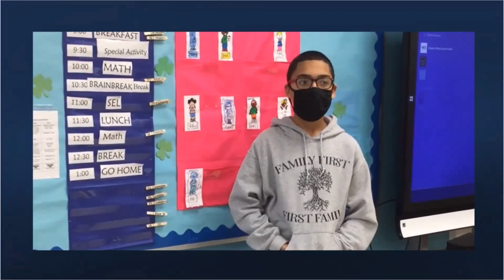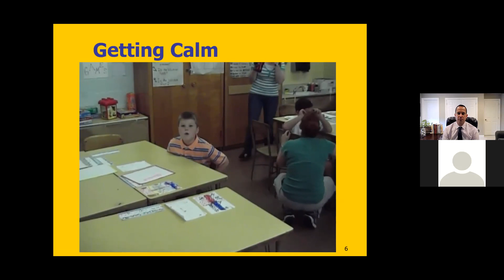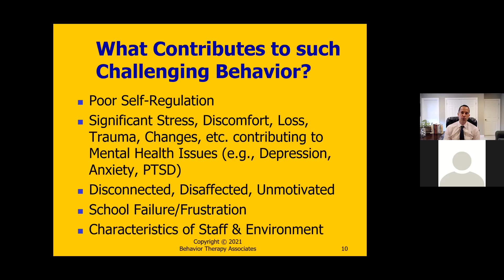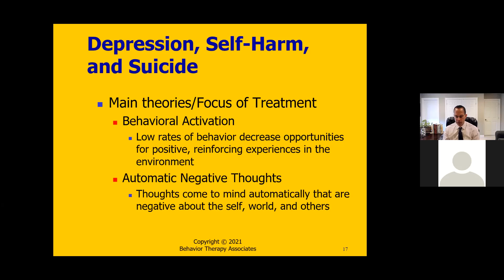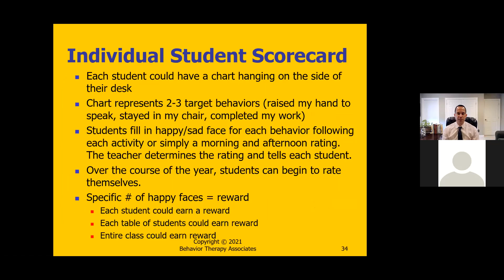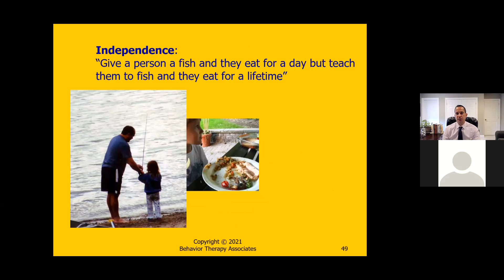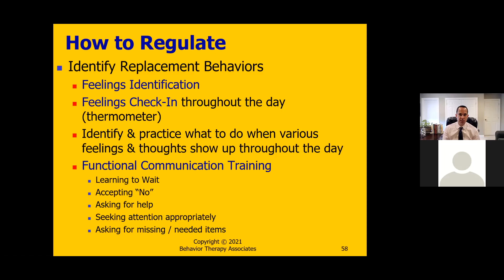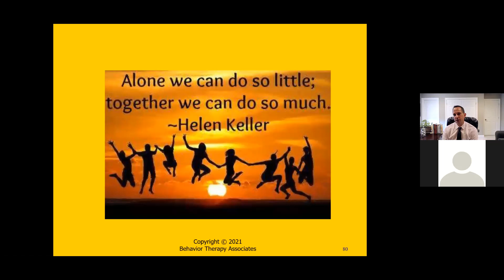Emotional Regulation Supports & Strategies by Michael C. Selbst, Ph.D., BCBA-D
Many children present with social and emotional difficulties, specifically impairment in their ability to regulate emotions. This impacts their relationships with peers and adults, academic success, mental health, and success in the community and workplace. It is critical to provide direct instruction and foster generalization using evidence-based strategies in the area of social and emotional learning, with emphasis placed on increasing the awareness and management of negative emotions.

Dr. Selbst recently presented a webinar on behalf of the Emotional Regulation Impairment (ERI) program from the Morris Union Jointure Commission’s Developmental Learning Center (DLC) – Warren, NJ location. The first several minutes highlight the DLC’s expanded ERI program. Then you can watch Dr. Selbst discuss concrete strategies addressing students with ERI to promote positive social emotional learning practice, generalization across settings, and monitoring progress.